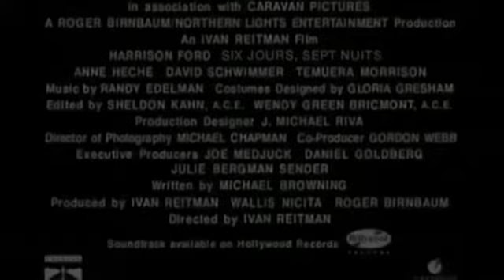SIX JOURS SEPT NUITS - P'tit Bonheur/Feel-Good Movie®